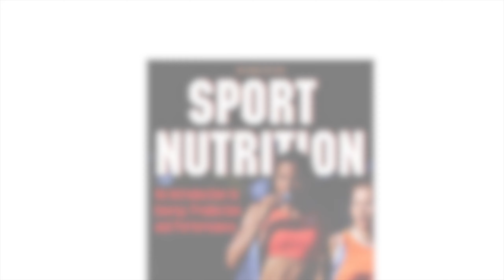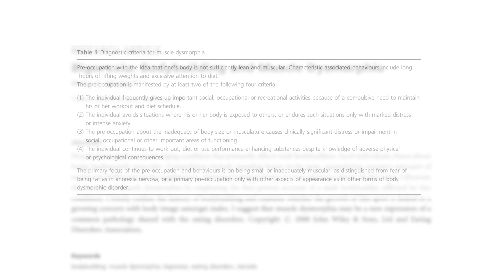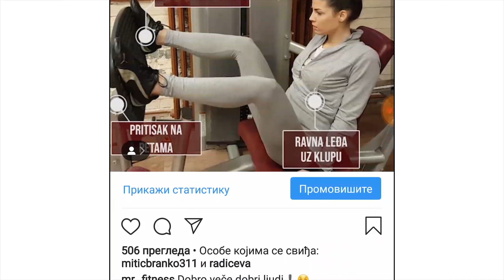LEKCIJE koje SAM NAUCIO kada sam imao 5% TELESNIH MASTI 😲 (Obavezno obratite paznju na OVO ❕)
Danas vam prenosim lekcije koje sam ja naučio kada sam imao 5% telesnih masti ❕😲

➡ Koliko truda zahteva ?
➡ Da li je zdravo i održivo ?
➡ Na šta da obratite pažnju ?

Lepo se smestite, uživajte u gledanju i naučite nešto novo ❕😊

Rastko Meseldžija  CSCS, CPT, FNS
Vaš Mr. Fitness

💪 Personalni & Online trening program
  Planovi ishrane

Nov si na kanalu?

Mr. Fitness kanal je namenjen svima onima koje interesuje fitness , trening , ishrana i zdrav način života!

Saznaj kako da počneš da treniraš, kako da organizuješ ishranu i kako da ostaneš motivisan na celom tom putu!

Ukoliko imaš bilo kakva pitanja, ostavi komentar i rado ću odgovoriti! 😊👍🖋📑